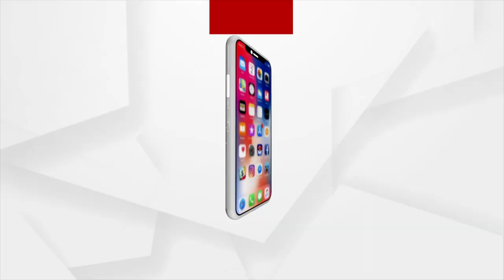ଭକ୍ତି: ଭାବରେ ଭାଗବତ | EP -47 | Argus News